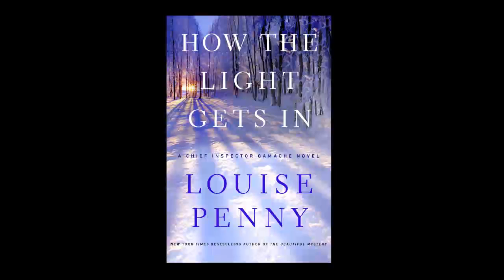How The Light Gets In